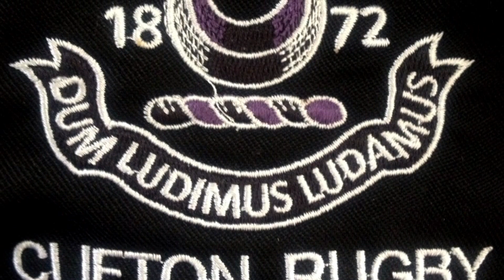B and I Cup at Clifton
British & Irish Cup at Clifton